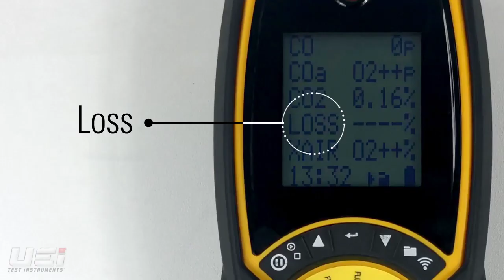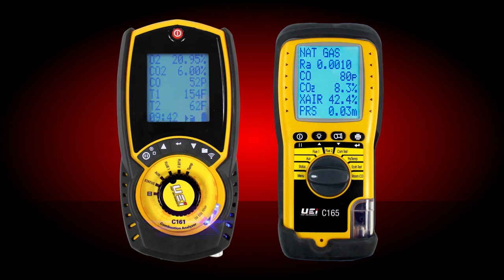UEi C161: Features and Benefits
The C161, with EOS Technology, eliminates the number one hassle experienced by HVAC technicians, the cost and down time of replacing the CO sensor. The EOS award-winning technology for combustion analysis replaces the everyday electro-optical sensor with EOS CO technology, lowering the cost of ownership. The C161 offers direct CO2 measurement and features a 30 second start up time.